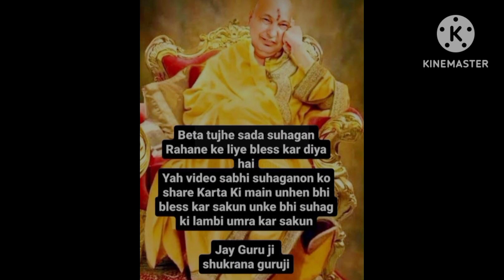guruji सत्य कथा पर आधारित सबका भाग्य बदलना समय तारीख तय हैgurujiblessings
real story guru ji miracle guru ji blessingreal story guru ji miracle.